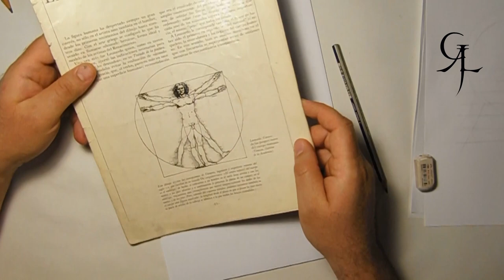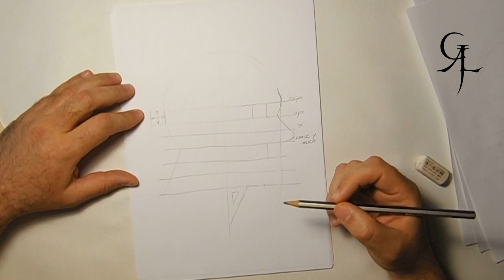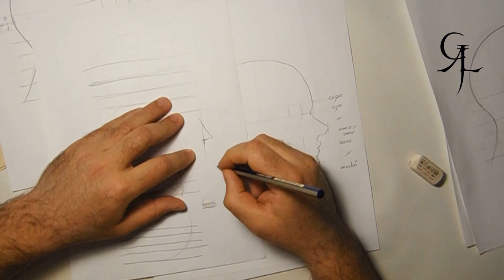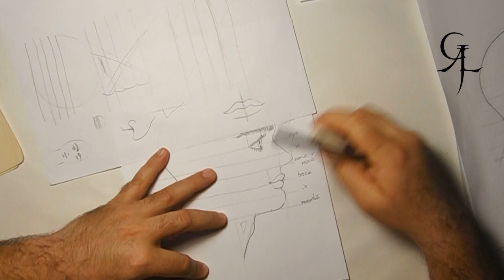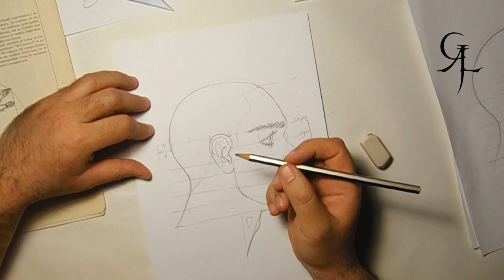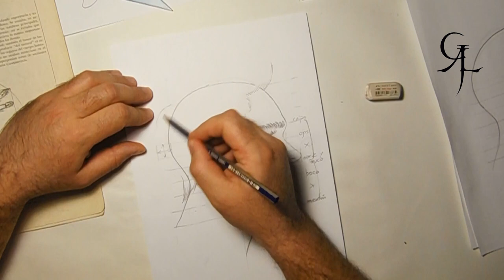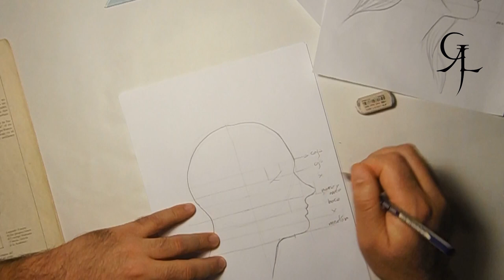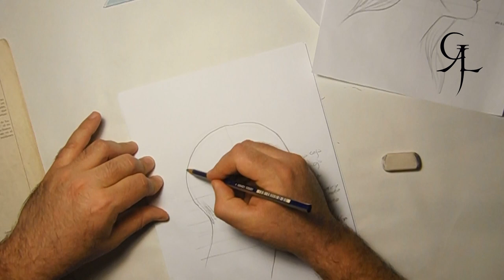dibujotutorialcabezaperfil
Como realizar de forma muy fácil y sencilla cabeza de perfil de hombre o mujer.